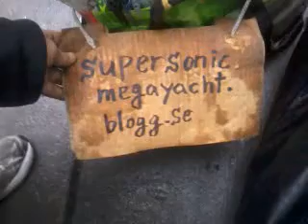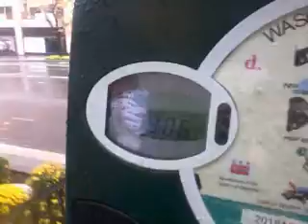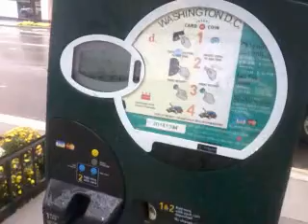Nobel perfect crime prize! 140925thu0909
All of the nobel peace prize winner have ignored 'all people drug test,HIV test' idea and stealing donation what came from other countries for me from long time ago.(They started talking,again!)